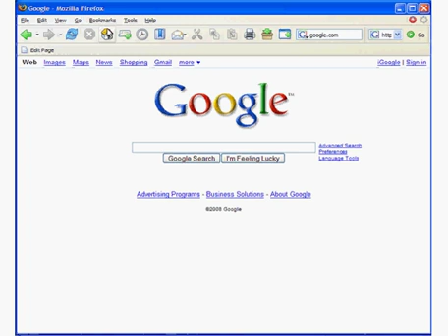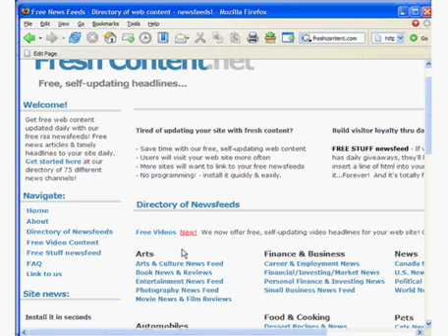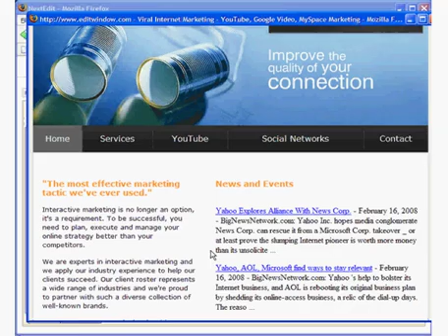How to Add a News Feed to Your Website Without Training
Do you want to add a news feed to your website? Anyone can do it easily and quickly with this method. Best used for HTML websites.